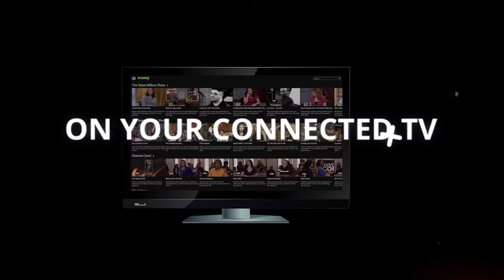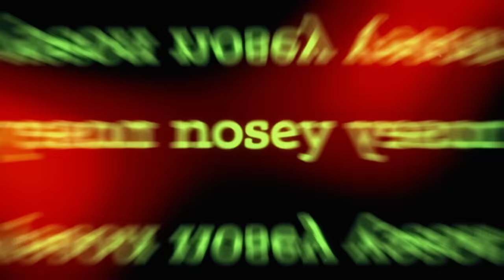Do Not Touch Her on My Stage 🤯🛑 The Steve Wilkos Show Full Episode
Scott and Dawn want their sister Betty to leave her abusive boyfriend Michael of 11 months. Michael says Betty abuses him, too, but Scott and Dawn don’t believe him. The drama will explode when Scott confronts Michael on our stage today!